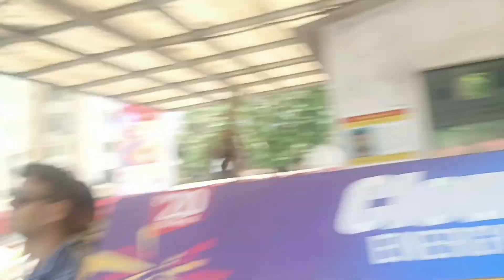b'day celebration vlog🎉 || siddhivinayak darshan 🙏 || mom first time metro mein baithe|| youtube#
birthday, celebration, dinner, siddhivinayak darshan, surprise, friends, trending vlog, daily vlogging, youtube,